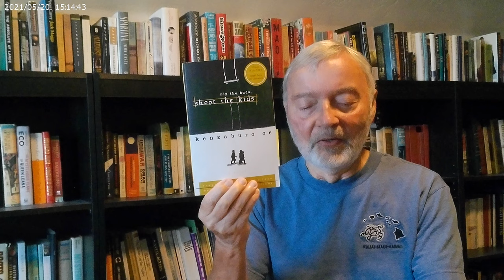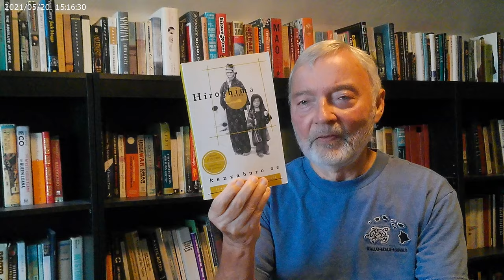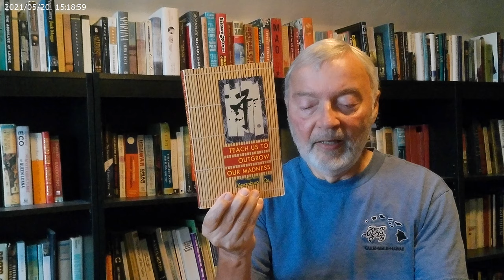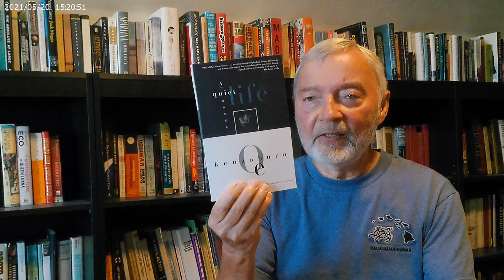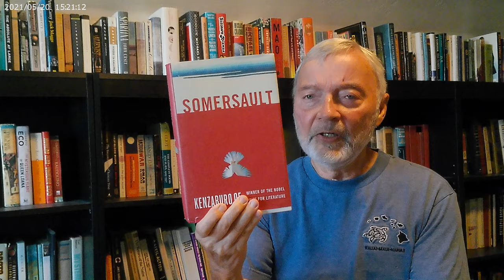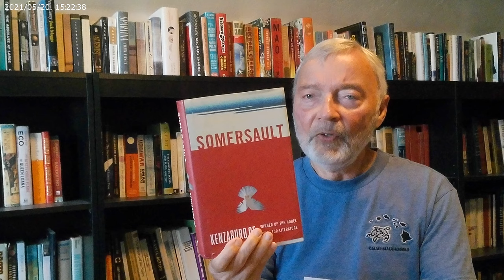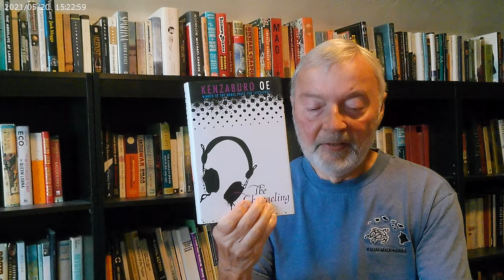Kenzaburo Oe books I've read